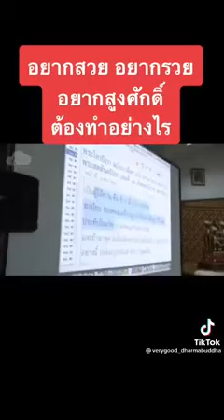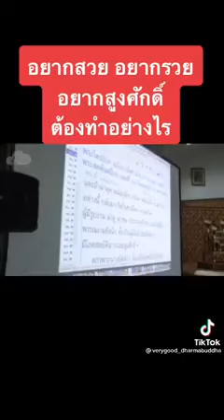พุทธวจน เปิดธรรมที่ถูกปิด ( Budda Wajana )